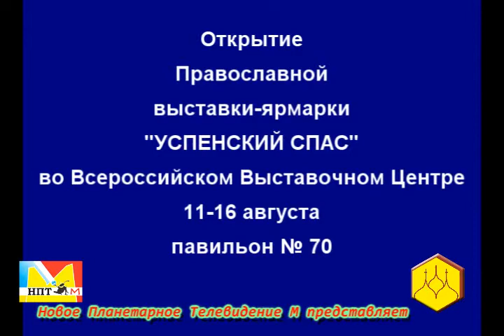НПТМ на Православной выставке "Успенский пост" 2010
Интервью Марии Карпинской с Отцом Севастьяном. Открытие Православной выставки-ярмарки 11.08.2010.
ВВЦ павильон № 70 с 11-16 августа 2010 г.